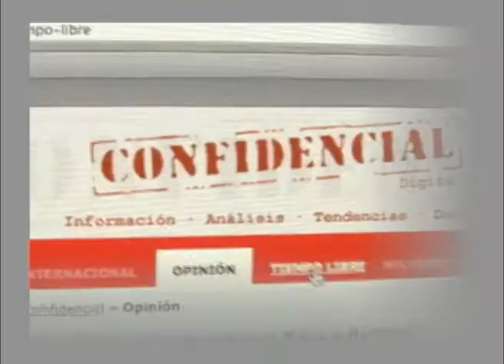Eduardo Montealegre: No vamos a negociar